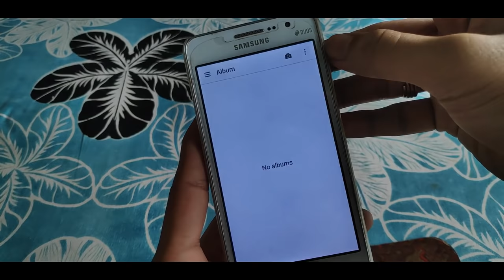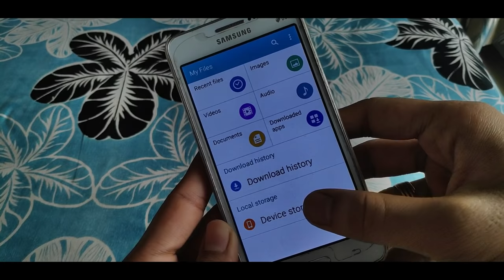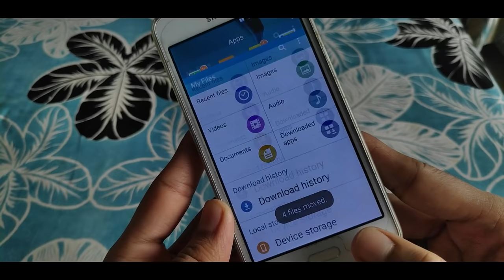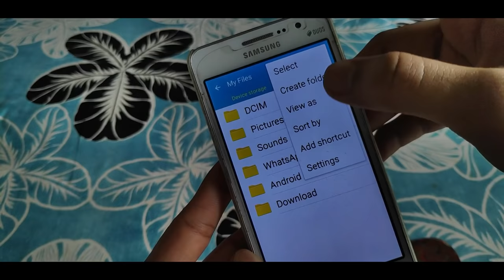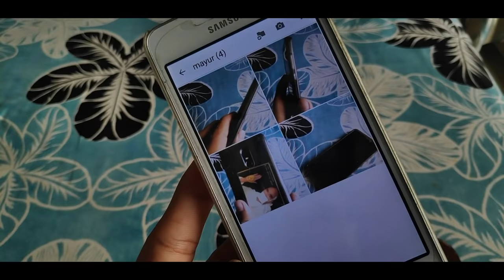गैलरी के फोटो को कैसे छुपाये | How to hide photos,videos on mobile | Top Mobile Tips & Tricks